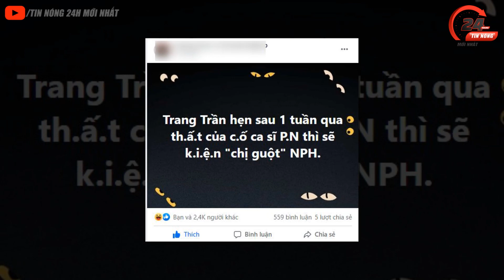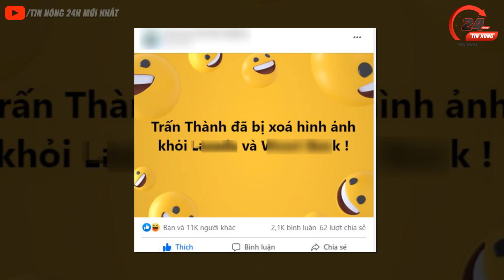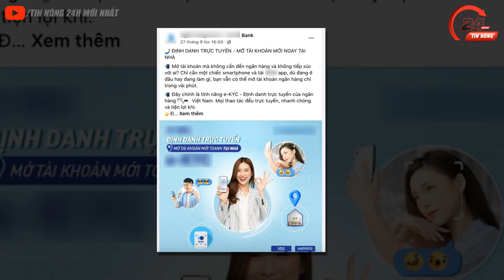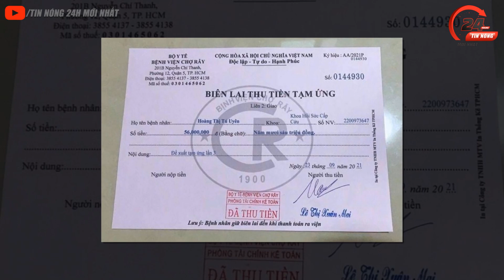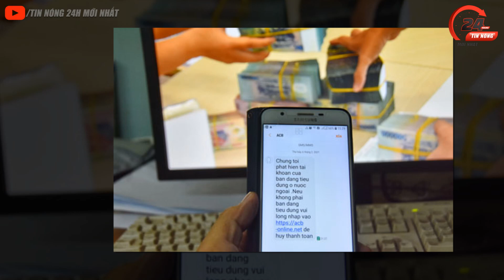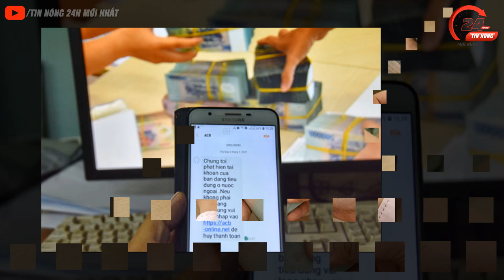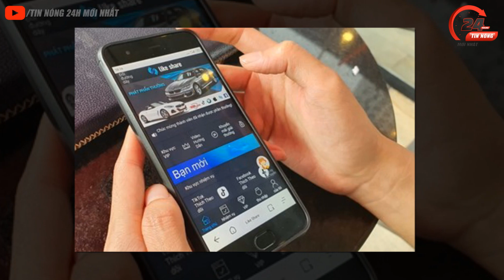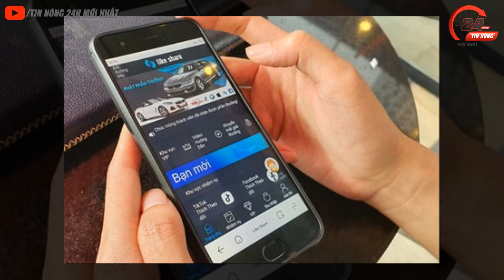🔴 NGUY HIỂM: Tin An Ninh Thời Sự NÓNG Tối 01/10 | Tin Tức Việt Nam Mới Nhất 24h